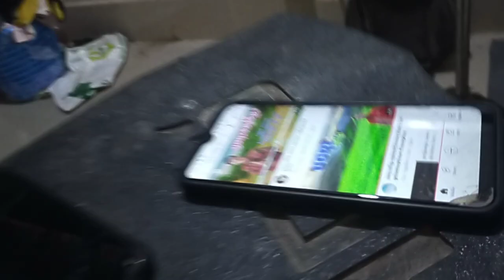កំពូលអ្នកវៃស្គអត់អាវ Cambodia tested drums